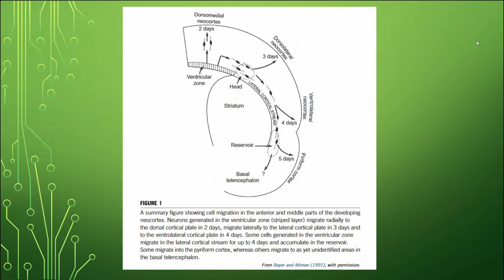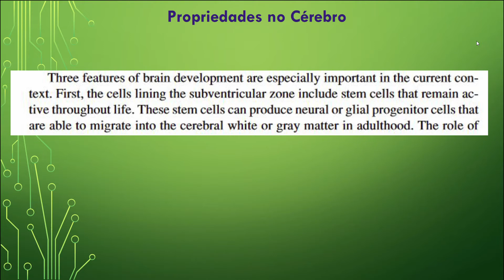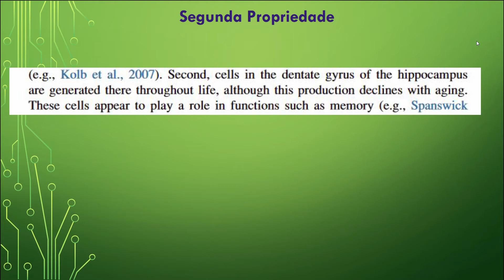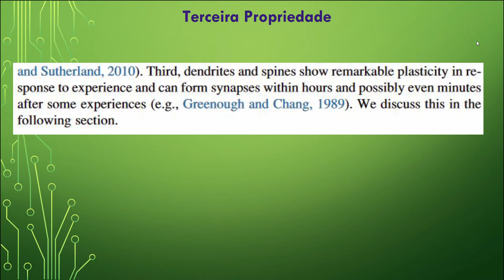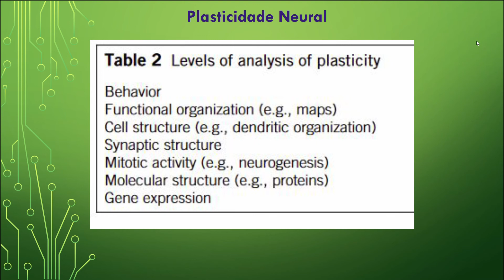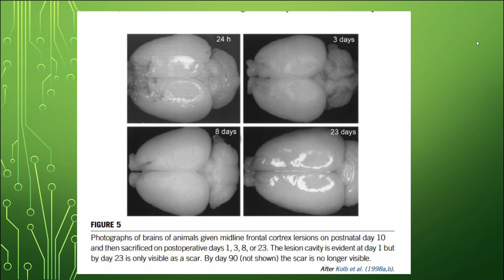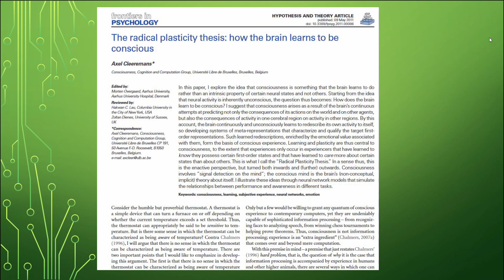Proto Teorias: Propriedades Metafísicas agindo na consciência # 2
Nessa série de vídeos chamada Proto-Teorias vamos tentar explicar alguma ideias em diversas áreas da ciência, mais na parte de Ciência da Computação.

O Estudo da consciência humana é extremamente importante para se construir máquinas ou softwares que consegue pensar.

O que vamos sugerir inicialmente, é  usar intuições teológicas para atribuir o conceito de alma e espírito e tentar entender como eles operar na mente humana para gerar plasticidade neural.

Lembrando que isso é só uma IDEIA, não leve ao pé da letra nem em extremismos.